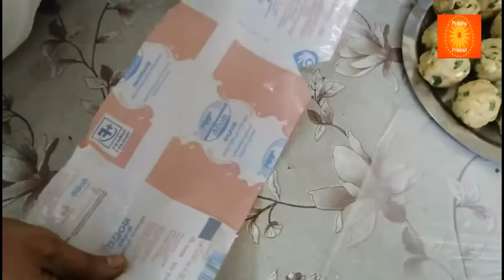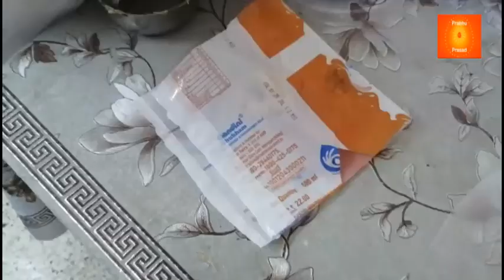निप्पाट्टु | Nippatu | in Hindi |…In 10 Minutes